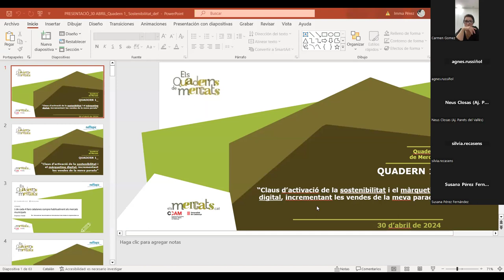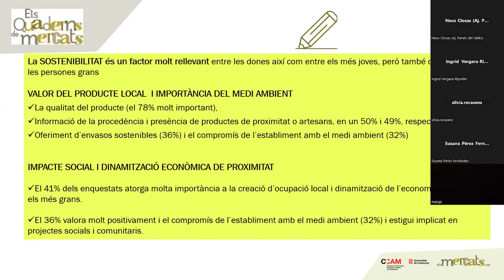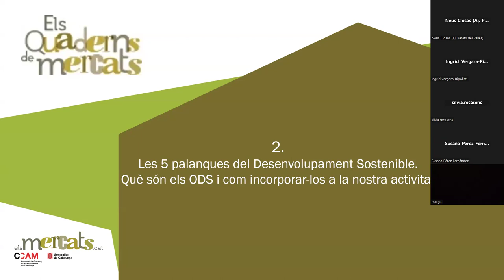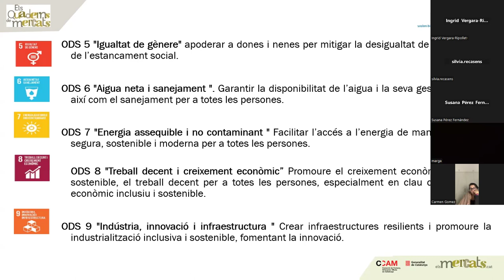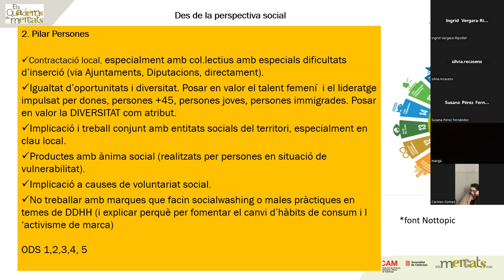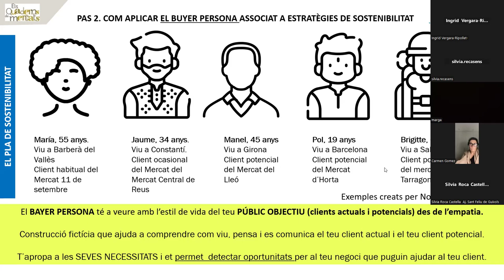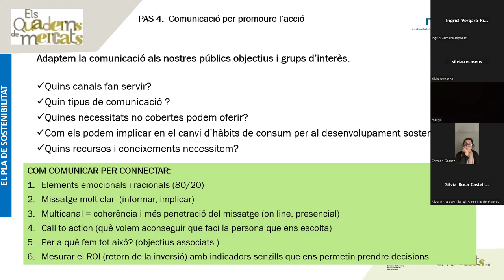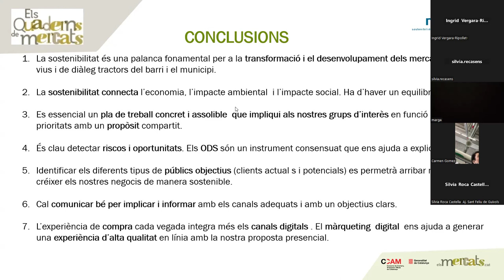Claus per activar la sostenibilitat a la meva parada i incrementar les vendes - Quaderns de Mercats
Els objectius d’aquest quadern adreçat a paradistes dels mercats municipals  són:

- Accelerar la incorporació de la sostenibilitat a les parades d’un mercat, afavorint la diferenciació i la millora del servei.
- Afavorir l'increment de vendes associades a la captació de nous públics.
- Promoure un canvi d'hàbits de consum cap a la sostenibilitat, el producte de temporada i el 0 a través d'un servei d'alta qualitat.